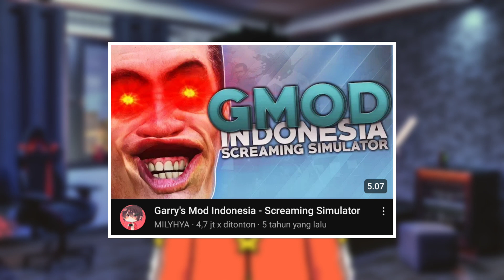Reaction @MILYHYA Garry's Mod Indonesia || Reaction Video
【Reaction Video】
Hallo gesss, jadi di video kali ini saya bakalan reaction video dari bang MILYHYA yaitu Random Game Random Moment.
Langsung aja simak videonya...

【Video Editing】
by : Danny

【Background Music】
By : Youtube Gallery Music